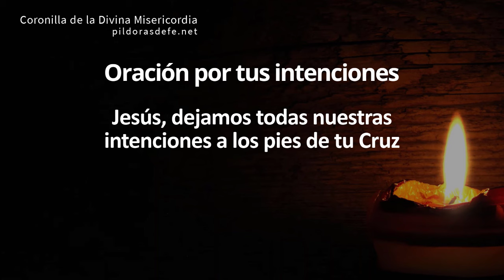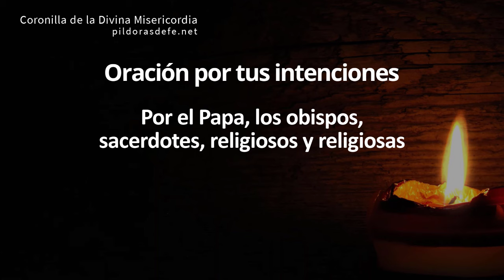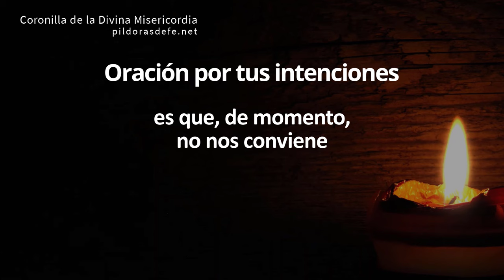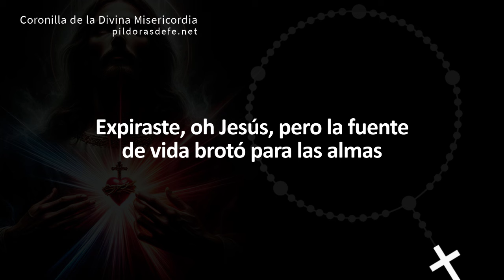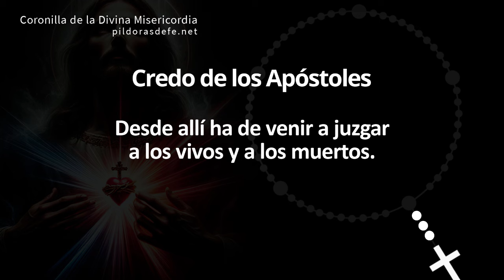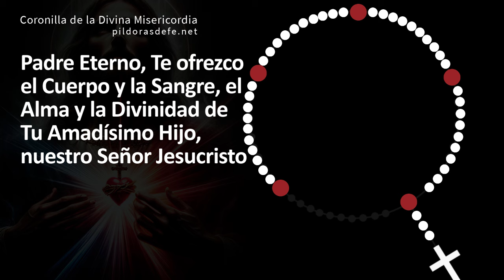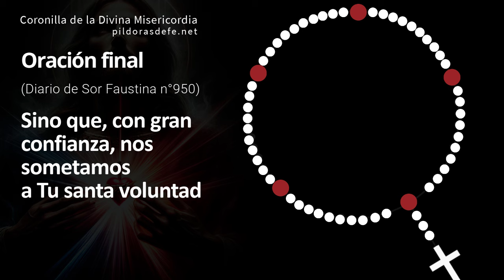Coronilla de la Divina Misericordia, Jueves 30 Mayo 2024 Píldoras de fe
Coronilla Divina Misericordia del día Jueves, 30 de Mayo 2024 - Divina Misericordia de hoy - Rosario de la Misericordia, Jesús en ti confío - Coronilla dela divina misericordia por todas tus Intenciones, invocando la paz para nuestras vidas. Jesús le transmitió a Sor Faustina Kowalska nuestra necesidad de rogarle a su Divina Misericordia. | Píldoras de fe | Pildoras de fe | Pildorasdefe

00:00 Inicio de la Coronilla.
00:24 Intenciones de Oración.
02:56 Oraciones iniciales.
05:24 Primera Invocación.
06:50 Segunda Invocación.
08:16 Tercera Invocación.
09:42 Cuarta Invocación.
11:08 Quinta Invocación.
13:19 Oración final.
13:49 Acto de Consagración.